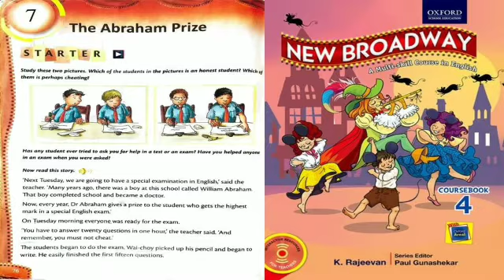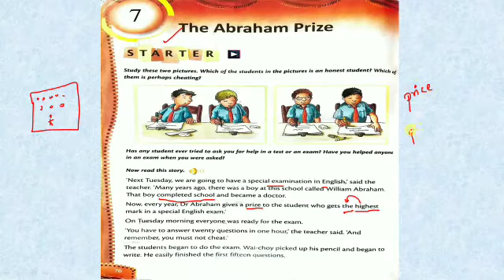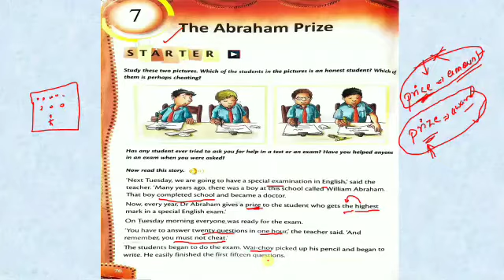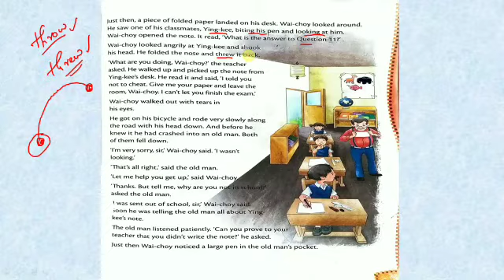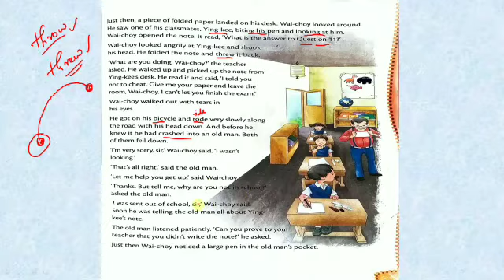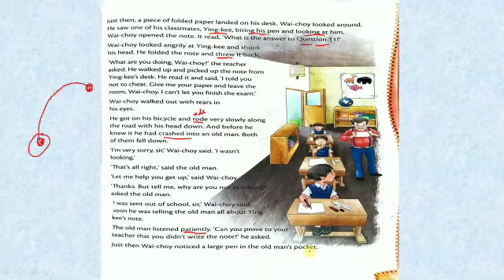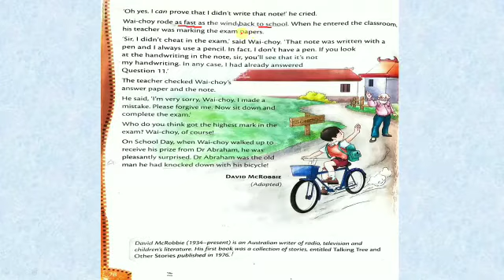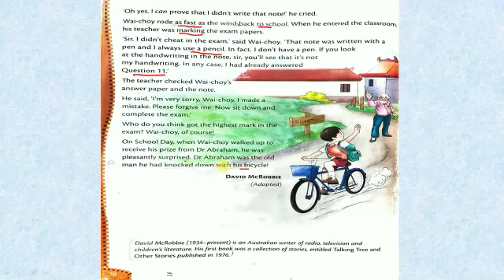The Abraham Prize | New Broadway coursebook 4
The Abraham Prize.

This story is about a boy who work hard for his study. One day he was appeared for a special English exam held in his school in which he was doing good but in the middle of examination something very bad happened with him which left him with tears in his eyes.